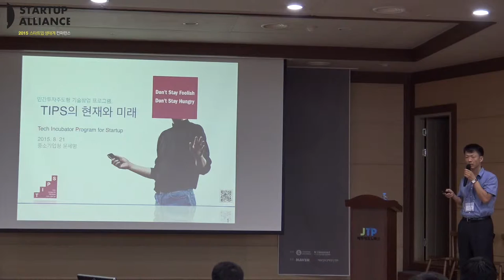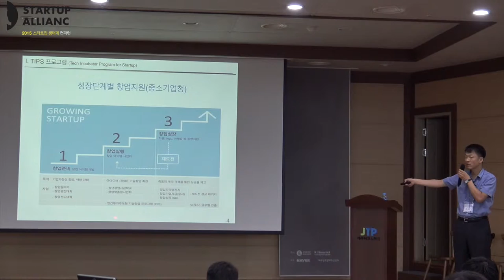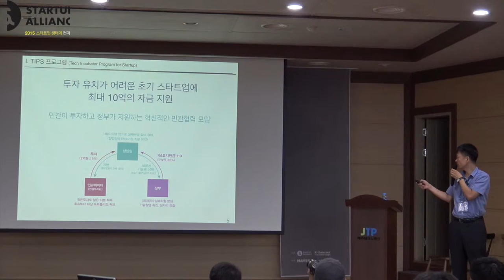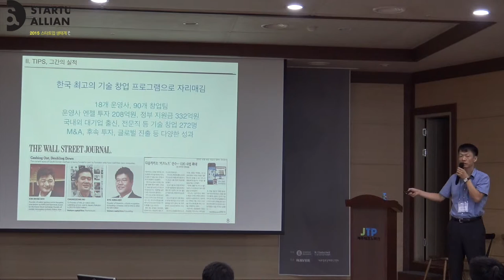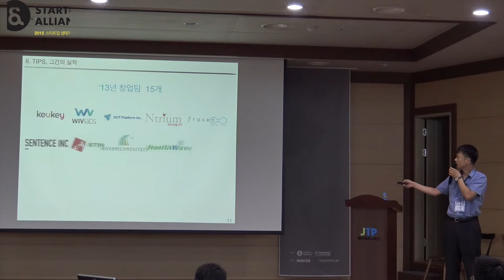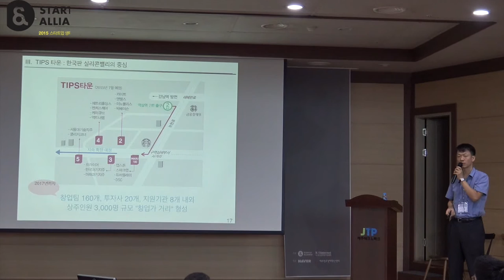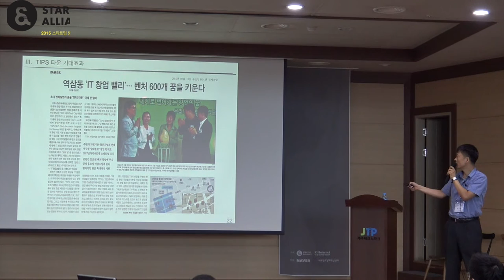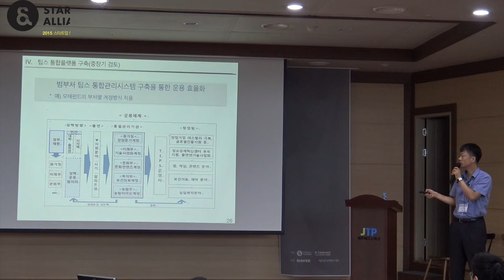[2015 스타트업 생태계 컨퍼런스 ] TIPS의 현재와 미래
윤세명 중소기업청 서기관 ‘TIPS의 현재와 미래, 목적과 기대효과’

초기단계(early stage)벤처기업을 위한 민간투자주도형 기술창업 프로그램인 TIPS의 현재와 미래
-TIPS가 탄생한 배경, 목적, 역할과 프로그램 설명
-TIPS의 기대효과에 대해서 설명해 주셨습니다.